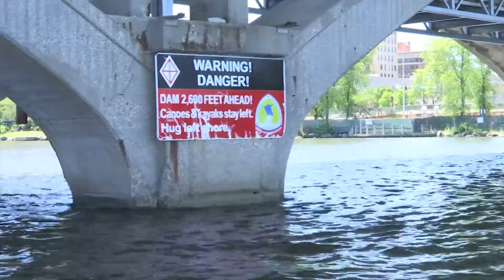Police share boating tips ahead of Memorial Day